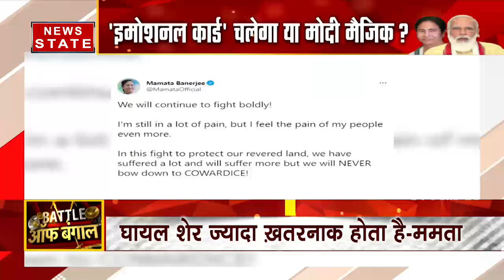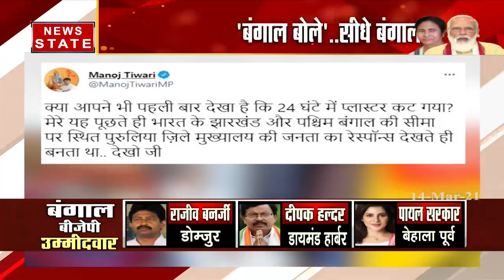Battle Of Bengal: व्हील चेयर से गरजी ममता, सड़क पर शाह ने भी दिखाया दम, देखें ये ग्राउंड रिपोर्ट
News State Apps डाउनलोड करें:
Download Android and iOS Apps for more updates: